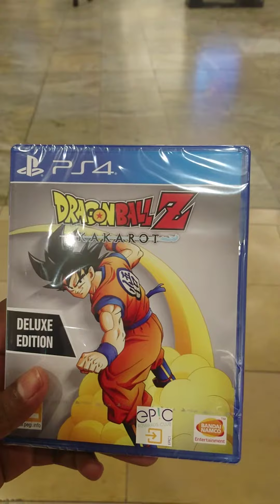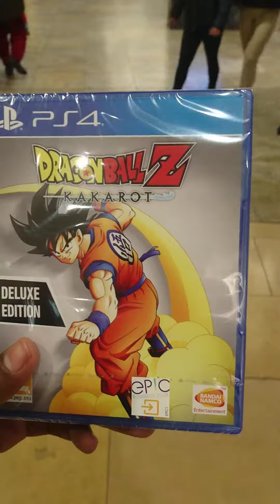The Dragon Ball Z Kakarot New Game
Welcome To Raw is Mo Zen hi everyone I finally got the game of DBZ Kakarot at game in the Bullring and remember if you like the video subscribe to me yours truly and remember if you gonna do it do like a real pro man like a boss Man peace out Fella's later to be continued.

All the music credit's goes to SuperShadow2099

I send the link for this music if you want to listen